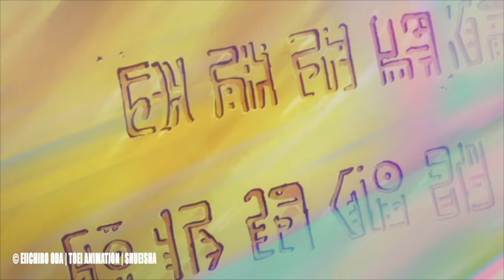🤯 ODA SPRICHT ÜBER DAS ONE PIECE ENDGAME! WER WIRD PIRATENKÖNIG!? 😱 DIE LETZTE REISE BEGINNT!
🚩Information:
I have no rights on the background music! Thema: 🤯 ODA SPRICHT ÜBER DAS ONE PIECE ENDGAME! WER WIRD PIRATENKÖNIG!? 😱 DIE LETZTE REISE BEGINNT!

❌ KOOPERATIONSPARTNER:
Anime Jewerly Boutique: